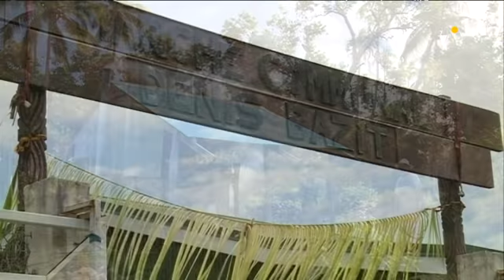Paroles et partages - à la découverte des habitants d'Ouvéa